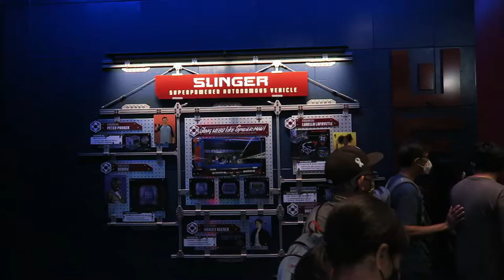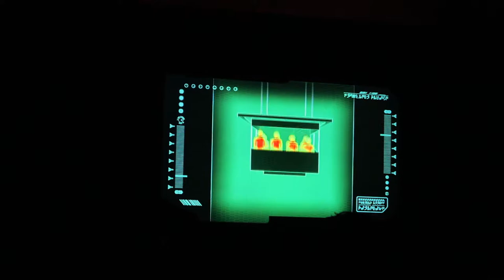Disney California Adventure Off-Ride Footage (2020-2021), Disneyland Resort | Non-Copyright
Disney California Adventure is the second theme park at the Disneyland Resort.  After it opened, the park received a lot of criticism.  But an ambitious $1.1 billion expansion completely changed the park for the better.  The park is now loaded with popular E-ticket attractions like Radiator Springs Racers and Guardians of the Galaxy.

0:00- Avengers Campus
0:08- Spiderman
0:17- Quinjet & Black Widow
0:29- Web Slingers: A Spiderman Adventure (Shooting Dark Ride)
1:29- Guardians of the Galaxy: Mission Breakout (Drop Tower)
3:30- Monsters Inc. Mike & Sulley to the Rescue (Dark Ride)
3:42- Soarin' Over the World (Flying Theater)
3:52- Grizzly River Run (Intamin River Rapids)
4:46- Little Mermaid - Aerial's Undersea Adventure (Sansei Dark Ride)
5:04- Pixar Pier
5:39- Inside Out Emotional Whirlwind (Zamperla Balloon Race)
5:45- Incredicoaster (Intamin Roller Coaster)
8:26- Pixar Pal-A-Round (Intamin Ferris Wheel)
9:12- Jessie's Critter Carousel (Morgan Carousel)
9:22- Toy Story Midway Mania (Shooting Dark Ride)
9:37- Silly Symphony Swings (Zierer Wave Swinger)
9:49- Golden Zephyr (Morgan Circle Swing)
10:01- Cars Land
10:34- Radiator Springs Racers (High-Speed Dark Ride)
11:28- Luigi's Rollickin' Roadsters (Trackless)
11:37- Slinky Dog Parade Float
11:51- World of Color (Night Spectacular)